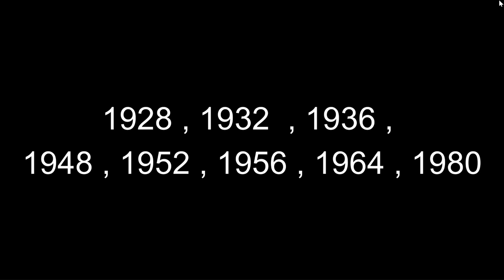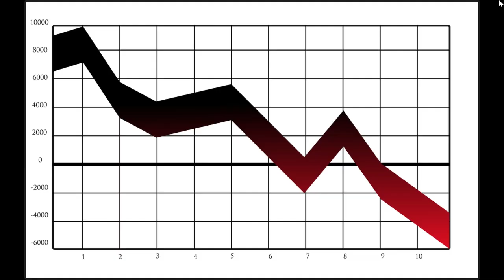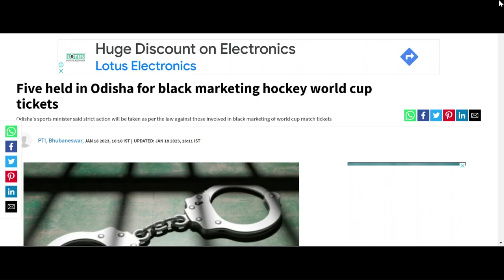How Odisha And Naveen Patnaik Save Indian Hockey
This video tells about how Odisha and his Chief Minster Naveen Patnaik save hockey . This video tells the efforts and steps taken by Odisha Government to rejunivate the Indian hockey.